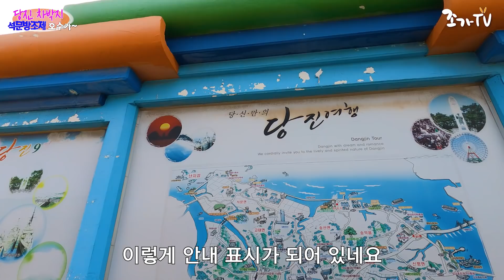호수가 바로 앞에서 차박 할 수 있는 당진 석문방조제 초입 석문 선착장에서 바다 낚시도 가능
석문방조제 초입 주차장입니다.
차박하시면서 석문 선착장에서 바다낚시도 할 수가 있는 장소입니다.